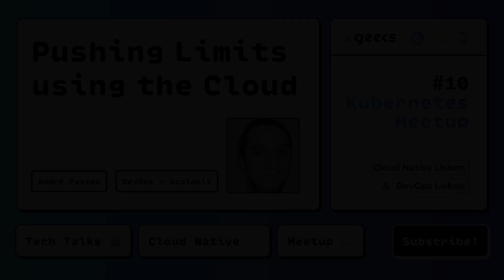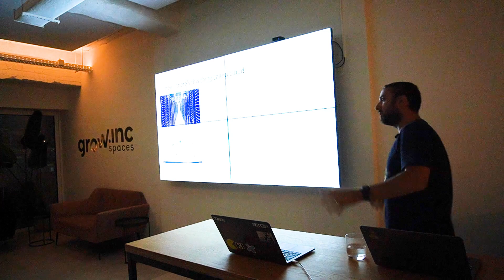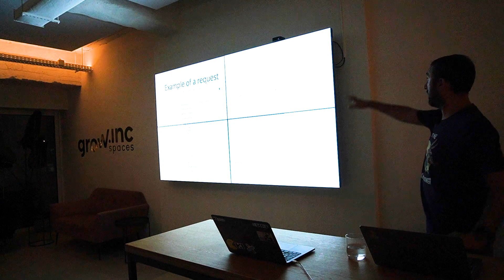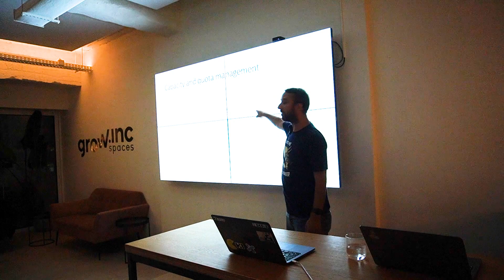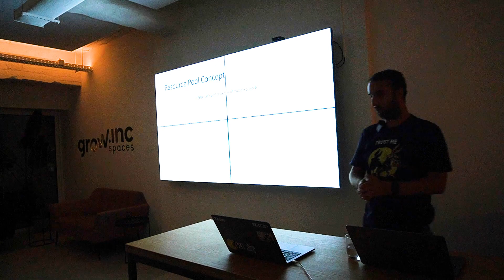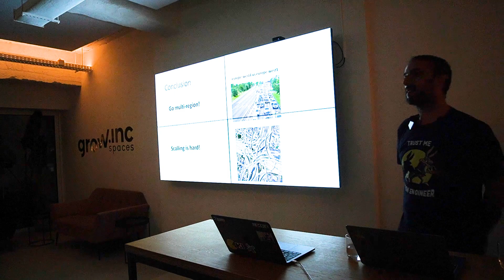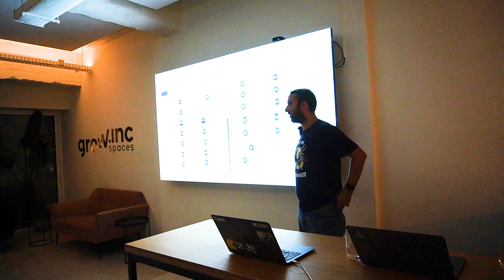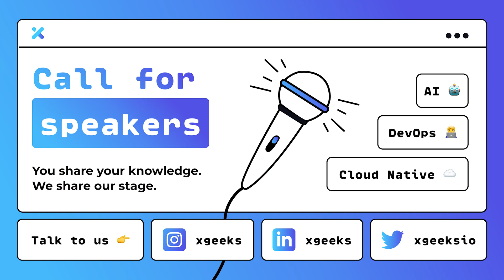"Pushing Limits using the Cloud" with André Passos - #10 K8s Meetup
🎤 "Pushing Limits using the Cloud" with André Passos, DevOps at Scalabit

💡 About this talk:

"When the data center was lacking capacity, we thought it would be easy to scale up to the cloud. What we never thought was the success that our solution had. Internally, we use Google Cloud Computing to spin up virtual machines and test our software.

Testing is extremely important in the semiconductor industry. No customer wants to have a 200 million machine stuck because of a bug.

In this talk, we show the design that we have for our solution and the challenges that we are facing due to the scale of virtual machines we use."

☁️ This talk was presented at the #10 Kubernetes Meetup organized by Cloud Native Lisbon and DevOps Lisbon. 😊

For more talks about Cloud Native follow our channel!👇